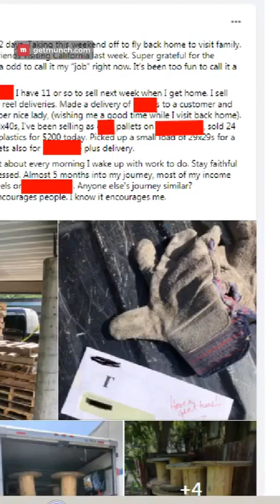Big Pallet Deals How to Quit Your Day Job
A simple business is hard to find, would you not agree?  That's why I've stuck to flipping wooden pallets for the last 23 years.  I get them for free by the thousands from businesses that don't want them and sell them to business that need to ship their inventory out everyday.
how to get started with The Simplest Biz Pallet Recycling Business

Don't have a truck but want to do the pallet business and take the training - Go HERE

Thinking about quitting your job and working for yourself? NOW more than EVER is the best time to start a business that will create financial security for years to come. If you are looking for something uncomplicated, straightforward, with no gimmicks, then see what I've been doing for the last 23 years.

HERE IS WHAT IT IS NOT
- It has NOTHING TO DO with a computer or the internet
- It is NOT a business you work just from the house (think your local area)

HERE IS WHAT IT IS
- Involves a product that touches 80% of ALL commerce
- Does NOT require employees
- Does not require brick and mortar location
- Does not require you to work all day to make it happen.

This is uncomplicated / straightforward and scalable.
If you are curious, don't sleep on it!

The Simplest Biz - possibly the best side hustle you never heard of.

If you have done your due diligence and are ready to purchase the training here is the link you need.

Let's keep this Simple - and watch the video... and you will understand... it's so easy. Here's to your freedom.